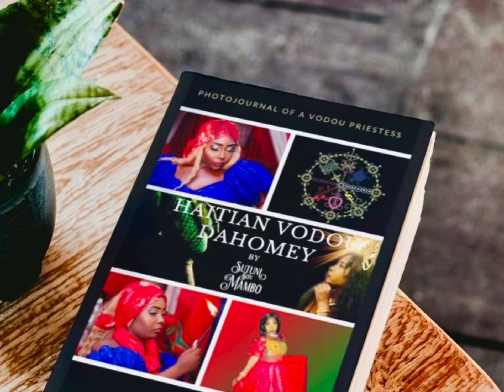Ghede season 2023 Haitian Vodou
For readings and consultation text the mambo at 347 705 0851

For spiritual work and rituals ……..

Lave tet and kanzo initiation…..

Classes and workshops…….

Spiritual retreat